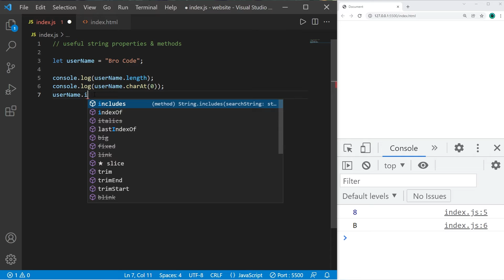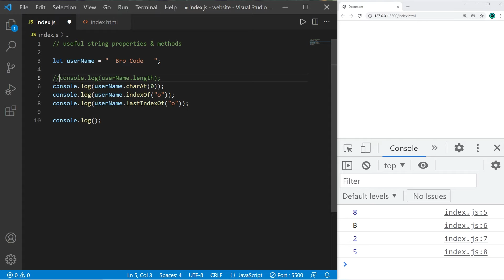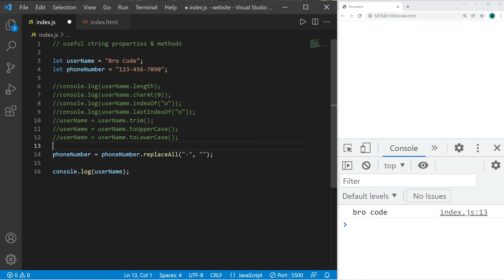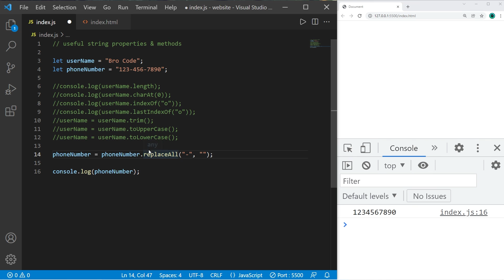Useful string methods in JavaScript 〰️【4 minutes】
// useful string properties & methods

//console.log(userName.length);
//console.log(userName.charAt(0));
//console.log(userName.indexOf("o"));
//console.log(userName.lastIndexOf("o"));
//userName = userName.trim();
//userName = userName.toUpperCase();
//userName = userName.toLowerCase();

phoneNumber = phoneNumber.replaceAll("-", "");

console.log(phoneNumber);